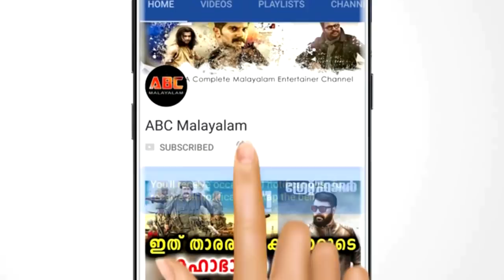ലുലു ഫാഷൻ വീക്കിൽ ആരാധകരെ ഞെട്ടിക്കുന്ന ഗെറ്റപ്പിൽ നടി ജൂഹി | Actress Juhi Rustagi